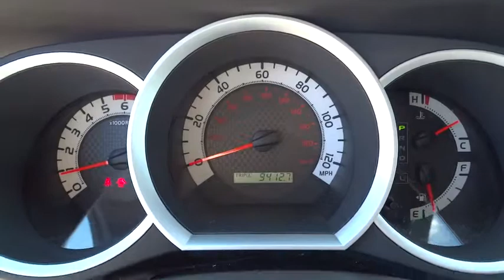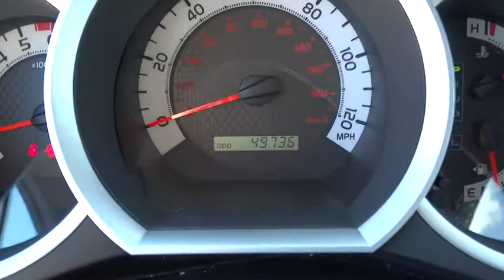2012 Toyota Tacoma Conroe, The Woodlands, Spring, Tomball, Houston, TX X50464A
2012 Toyota Tacoma

2012 Toyota Tacoma PreRunner, NAVIGATION PKG - Stock#: X50464A - VIN#: 5TFJU4GN6CX015180

Gullo Toyota
500 I-45 South

Clean Carfax, Navigation, Certified 7yr / 100k Powertrain Warranty, Chrome Bumpers, Bedliner, Alloy Wheels, Remote Keyless Entry, Local Trade, Running Boards, One Owner, and SR5 V6. This outstanding, reliable 2012 Toyota Tacoma is the one-owner truck you have been trying to find. Some manufacturers cut corners to save money, but Toyota didn't try to shave off a single penny when building this excellent Tacoma. Toyota Certified Pre-Owned means you not only get the reassurance of a 12mo/12,000 mile Comprehensive warranty, but also up to a 7yr/100,000-Mile Powertrain Limited Warranty, a 160-point inspection/reconditioning, 1yr Roadside Assistance, trip-interruption services, rental car benefits, and a complete CARFAX vehicle history report. Contact our pre-owned specialists for your VIP appointment today!